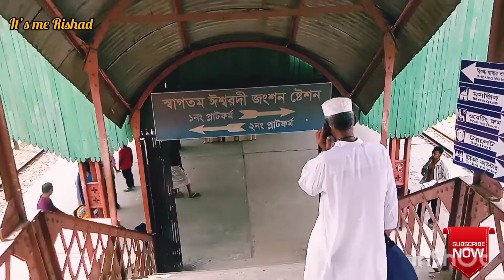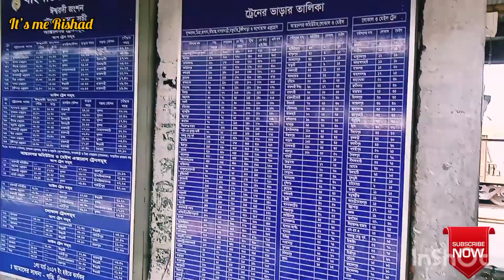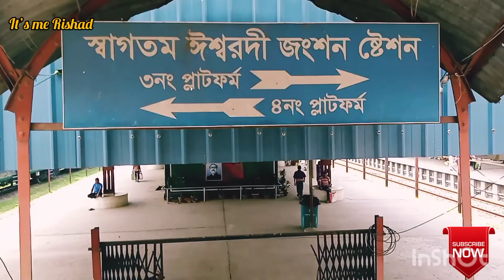ইশ্বরদী রেলওয়ে স্টেশন /Ishurdi Railway station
ishurdi railway station is most oldest station in Bangladesh, it’s in front in Pabna ishurdi to be more iject..it is the biggest Railway Junction in uttar bango. its infont english government